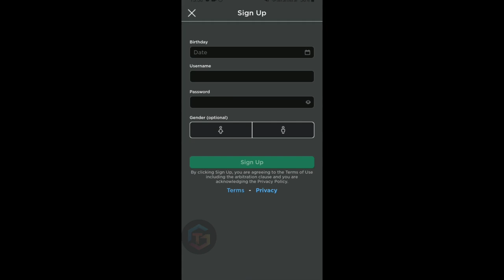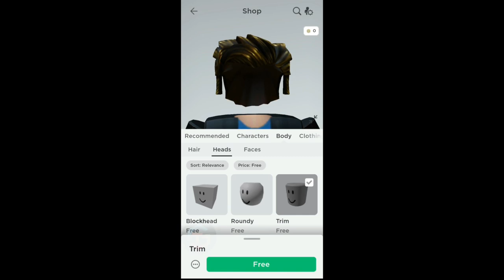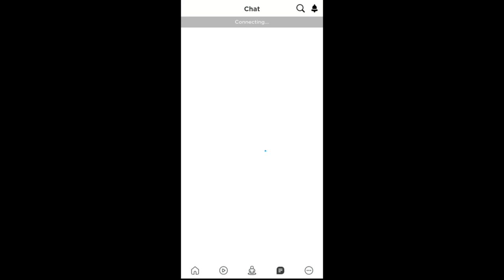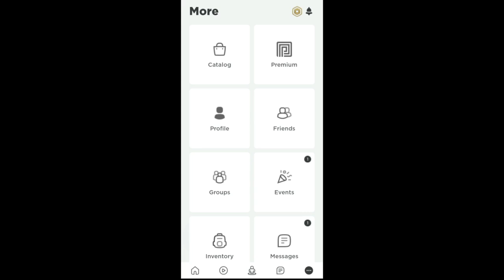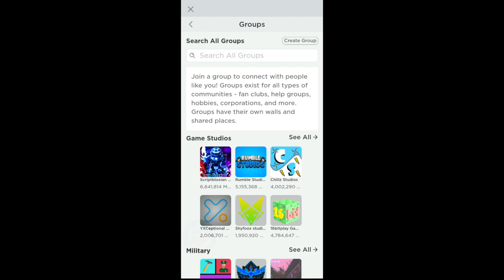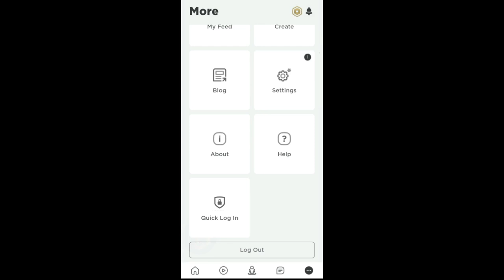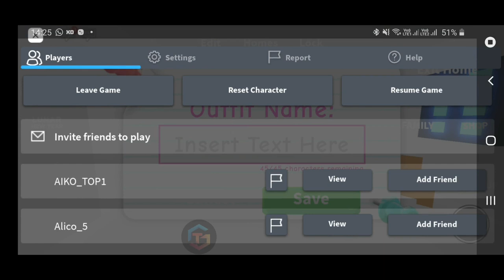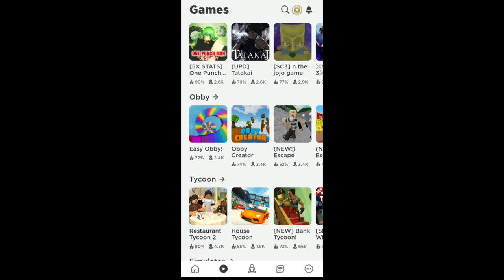How to Play Roblox Mobile - Mobile Game Review Tamil | Roblox Mobile Gameplay | Gamers Tamil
We are going to Play Roblox Mobile, it is an awesome Roblox Mobile Gameplay,
Roblox Mobile, also known as the names Roblox iOS and Roblox Android, is the mobile application version of the game available to iOS devices (iOS 8 or higher), Amazon Kindle devices, and the recent Android devices (Android KitKat 4.4.0 or later).  It was released in 2011 for the iOS version and released in mid-2014 for Android and Kindle. Games became available for iOS in November 2012.  The application allows purchasing in-game items from the avatar shop and, on the iOS and Android versions, enables access to purchase Android-exclusive/iOS-exclusive items, which are typically paid with Google Play Credit/iTunes money, viewing the player's inventory, friends, groups, and messages, purchasing Robux and/or Premium memberships with iTunes money, and features a fully-functional 3D client.